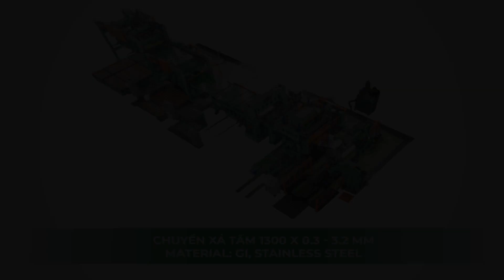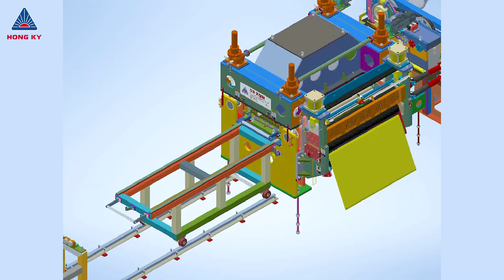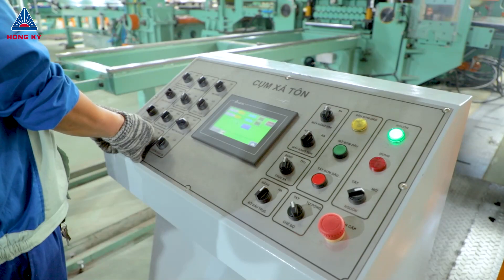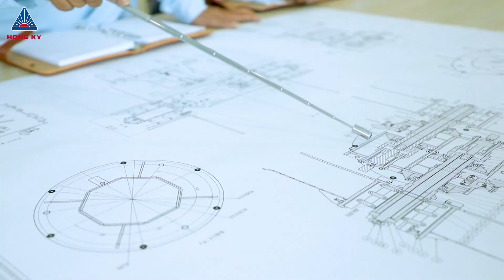CHUYỀN XẢ TẤM HỒNG KÝ | GIẢI PHÁP ƯU VIỆT GIÚP TIẾT KIỆM CHI PHÍ, TĂNG NĂNG SUẤT, HIỆU QUẢ CAO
Hơn 36 năm hình thành và phát triển, Hồng Ký không ngừng nghiên cứu và cải tiến công nghệ với mong muốn mang đến các sản phẩm chất lượng phục vụ Khách Hàng.

Bên cạnh máy hàn điện tử, máy chế biến gỗ, motor - động cơ điện, Hồng Ký còn nghiên cứu, sản xuất các dây chuyền hiện đại phục vụ gia công thép cuộn, thép tấm như chuyền xả băng, chuyền xả tấm.

Trong đó, Chuyền Xả Tấm được Hồng Ký chế tạo nhằm phục vụ các ngành sản xuất vỏ máy hàn, đồ gia dụng, sản xuất ô tô.

Chuyền máy xả tấm được cấu thành bởi 7 cụm:
Cụm nâng chuyển tôn xả - cụm máy xả - cụm máy nắn - cụm máy đo chiều dài - cụm máy cắt - cụm băng chuyền - cụm xếp thành phẩm.

Bên cạnh công nghệ được thiết kế độc quyền, chuyền máy còn sở hữu các ưu điểm vượt trội như: dễ điều khiển, vận hành liên tục, an toàn, quy cách xả linh hoạt, chất lượng thành phẩm đồng đều.

Chuyền máy xả tấm Hồng Ký được thiết kế và phát triển bởi chuyên gia Nhật Bản cùng đội ngũ kỹ sư, kỹ thuật viên dày dạn kinh nghiệm.

Chúng tôi cam kết mang đến giải pháp tốt nhất giúp Khách Hàng tối ưu chi phí, tăng năng suất, đồng thời nâng cao hiệu quả công việc.

With over 36 years of establishment and development, Hong Ky has continuously researched and improved technology with the desire to bring quality products to customers.

Besides electronic welding machines, woodworking machines, and electric motors, Hong Ky also researches and manufactures modern production lines for processing steel coils and steel sheets, such as coil slitting lines and sheet slitting lines.

Among them, the Sheet Slitting Line is manufactured by Hong Ky to serve the industries of welding machine casings, household appliances, and automobile manufacturing.

The Sheet Slitting Line is composed of 7 units: Sheet lifting and transferring unit - slitting machine unit - straightening machine unit - length measuring unit - cutting machine unit - conveyor belt unit - finished product stacking unit.

In addition to the exclusively designed technology, the production line also possesses outstanding advantages such as easy control, continuous operation, safety, flexible slitting specifications, and uniform product quality.

Hong Ky's Sheet Slitting Line is designed and developed by Japanese experts and a team of experienced engineers and technicians.

We are committed to providing the best solutions to help customers optimize costs, increase productivity, and improve work efficiency.

Steel Coil Slitting Line Sheet Metal Slitting Machine Sheet metal slitting machine